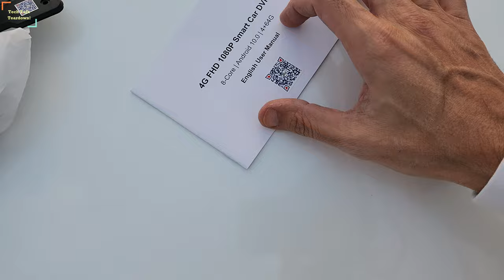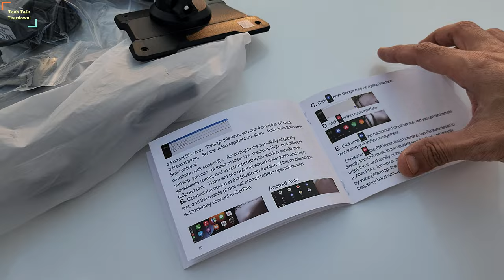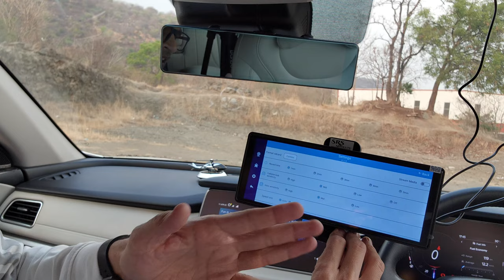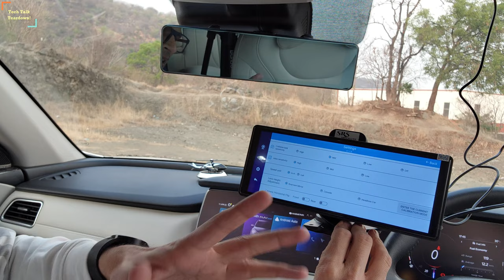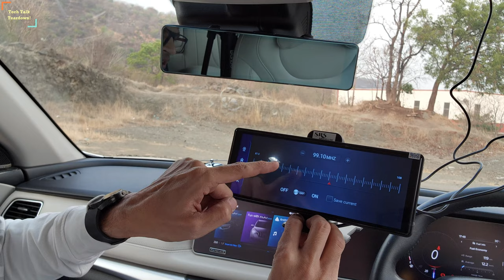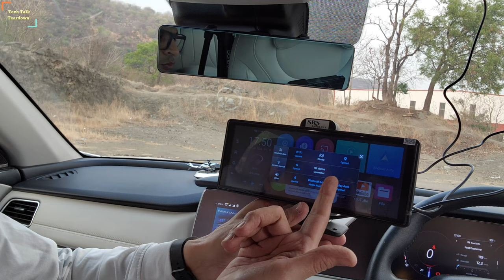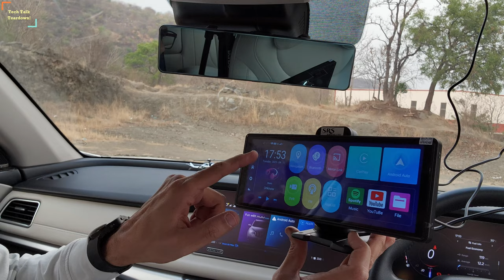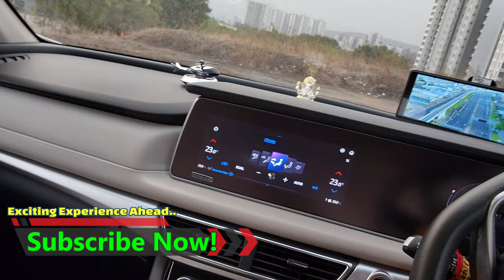installing Smartest ever BIG Screen in my Xuv700 | Theatre on wheels | 24*7 Safety Amazing Features.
Unique items i use frequently :

new
most
latest
hindi
car
review
india
techno_car

thar modified
modified thar
swift modified
bolero modified
maruti 800 modified
fortuner modified
modified cars
alto modified
modified
thar
mahindra thar
thar car
thar gadi
thar status
thar vs fortuner
thar video
thar thar
thar off roading
thar 4x2
thar shorts
xuv 700
xuv 700 new model 2023
xuv 500
xuv 700 new model 2022
xuv 300
xuv
xuv 200
xuv 400
mahindra xuv
700 xuv mahindra
xuv 300 car
xuv car
xuv 800
suv
best suv 2023
suv car
honda suv 2023 india
honda suv
mercedes suv
best suv
best suv under 15 lakhs in india
ferrari suv
upcoming suv in india 2023
bmw suv
eqs suv
suv 2023
lexus suv
eqe suv
toyota suv
honda suv 2023
fortuner
fortuner car
thar vs fortuner
fortuner status
fortuner legender
toyota fortuner
fortuner 2023
fortuner gadi
toyota fortuner 2023
black fortuner
fortuner video
mahindra
mahindra xuv700
mahindra scorpio
mahindra bolero
mahindra bolero 2023
mahindra xuv300
mahindra scorpio n
mahindra car
mahindra jeep
mahindra scorpio 2023
tata
tata punch
tata harrier 2023
tata nexon
tata safari 2023
tata safari
tata tiago
tata harrier
tata altroz
toyota
toyota hyryder 2023
toyota hilux
toyota corolla
hyryder toyota
toyota innova hycross
toyota vellfire
toyota tacoma
toyota land cruiser
toyota camry
toyota hyryder
toyota car
toyota vellfire 2023
toyota gr86
kia ev6
kia carnival 2023
kia ev9
kia seltos
kia sonet
kia carens
kia carnival
kia canet
kia car
kia stinger
maruti suzuki
fronx suzuki 2023
suzuki
suzuki jimny
maruti suzuki fronx
suzuki fronx
suzuki swift
suzuki jimny 2023
suzuki car
hyundai verna 2023
hyundai
hyundai ioniq 5
hyundai verna
alcazar hyundai
hyundai venue
hyundai elantra 2023
hyundai alcazar
hyundai elantra n
hyundai creta
hyundai i20
hyundai tucson
hyundai aura
hyundai sonata
hyundai elantra
2024 hyundai sonata
hyundai alcazar 2023
maruti